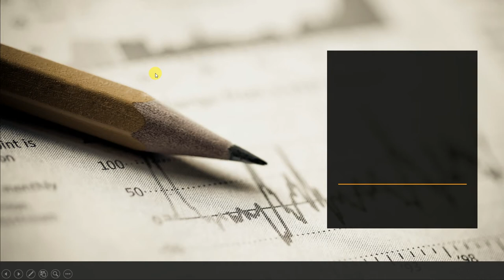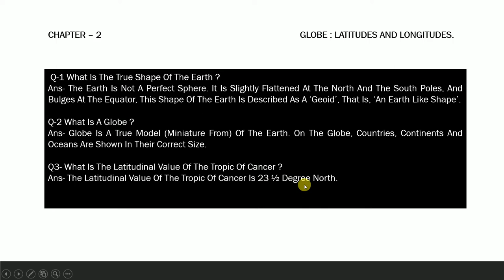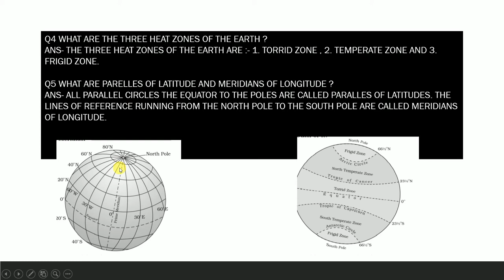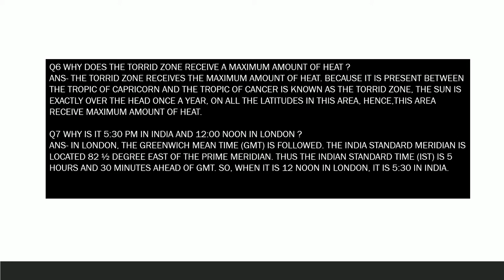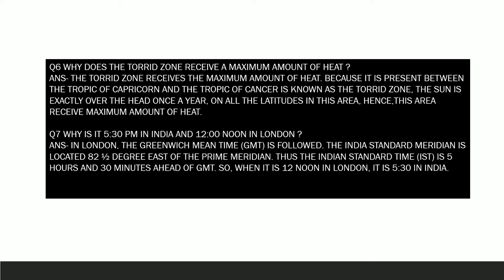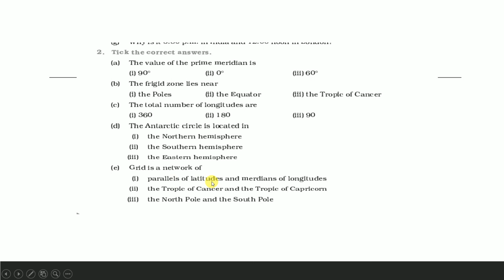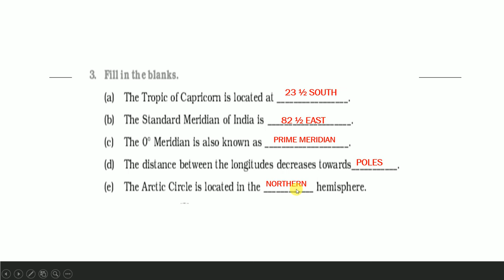CLASS - 6 || GEOGRAPHY || CHAPTER - 2 || GLOBE : LATITUDES AND LONGITUDES || NCERT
IN THIS VIDEO I HAVE DISCUSS ABOUT QUESTION ANSWERS OF CLASS 6 GEOGRAPHY CHAPTER -2, GLOBE : LATITUDES AND LONGITUDES.
I HOPE YOU'LL UNDERSTAND THIS CHAPTER EASILY.
CLASS-6_GEOGRAPHY_CHAPTER-2_NCERT_IN_HINDI